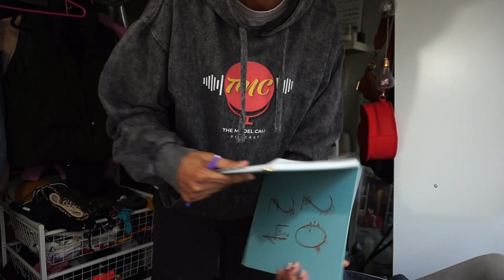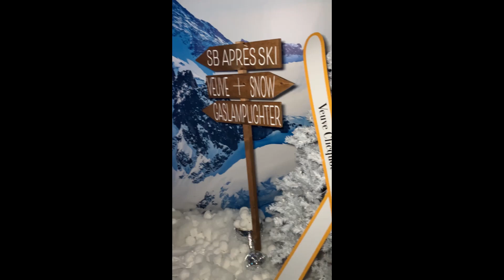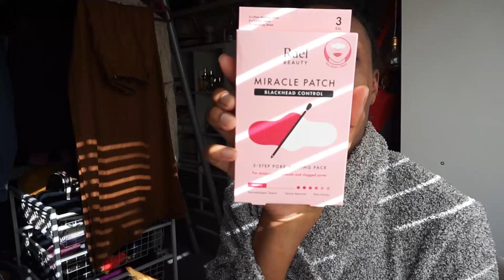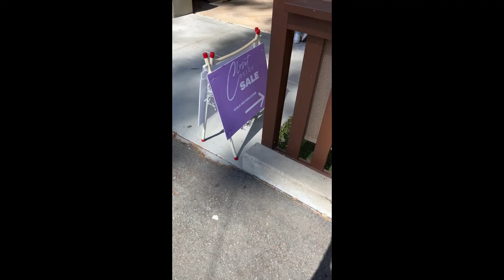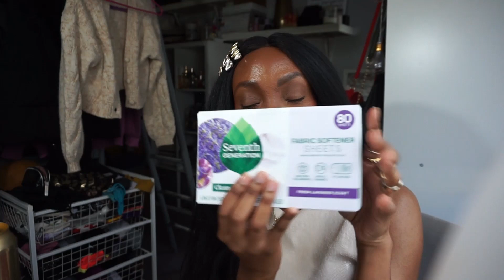2024 Vlogs Ep. 2 - A Weekend in My Life: Scam Emails, Lots of Events, Target Haul and More...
This week on the vlog I am sharing a little bit of a bit of the weekend in my life. What I get up to as a blogger, business owner and someone who works in Media and the Influencer industry in San Diego. I was on a fashion panel, where I talked about style and shopping sustainably at an event called Closet Detox They have events a few times a year in San Diego, it's a great place to connect with like minded individuals. I also just shared random bits of what happened during the rest of the weekend.

Amazon Storefront
(you can find skin care and wellness faves here)